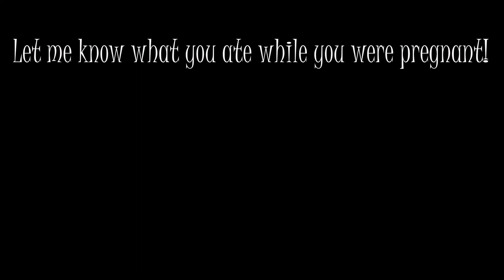What I Ate 33 Weeks Pregnant!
Not completely healthy by any means but pregnant ladies need to give in to SOME cravings. Am I right?? It was soooo worth it! And I didn't end up getting sick. Win, Win!